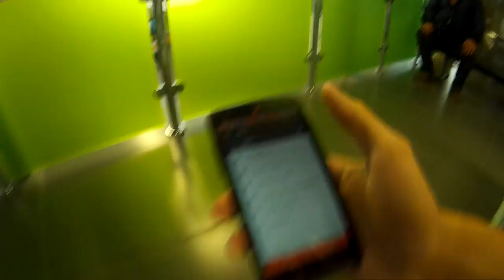Камаз Мастер. Встречаем с ПОБЕДОЙ. Аэропорт